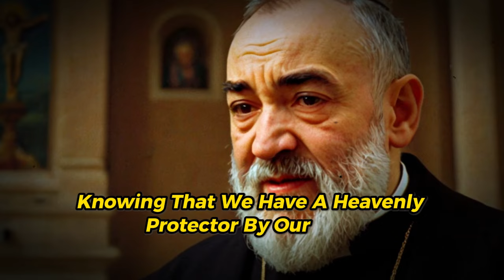PADRE PIO: 10 AMAZING THINGS THAT HAPPEN WHEN THE GUARDIAN ANGEL ENTERS YOUR LIFE